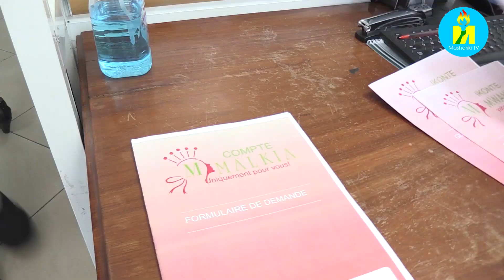La gagnante de MissBurundi 2022 remportera une voiture Ractis Nouveau Model offerte par la CRDB Bank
La CRDB Bank Burundi a accueilli les candidates finalistes de la compétition MissBurundi 2022, dans les enceintes de son agence INYENYERI. Les candidates Miss Burundi 2022 ont visité l’agence et en ont profité pour ouvrir leur compte Malkia. La candidate qui sera élue Miss Burundi, le 06 Mai 2022, remportera une voiture Ractis Nouveau Model offerte par la CRDB Bank Burundi